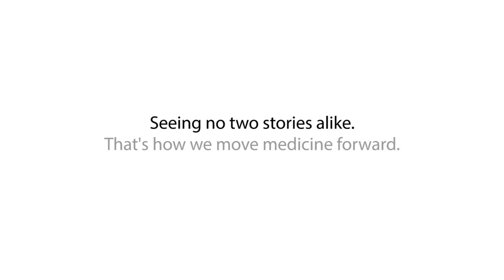Laurel McDonald, Shawnna’s Sister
Laurel McDonald rushed her sister, Shawnna, to the hospital after complaining of chest pain. Since Shawnna’s heart attack – and subsequent radial stent procedure at UF Health Jacksonville – the sisters have grown closer and make it a point to spend more time together.